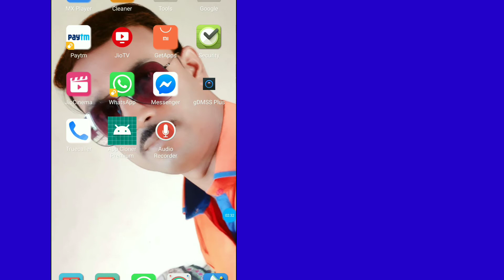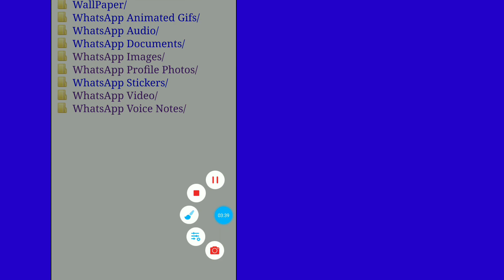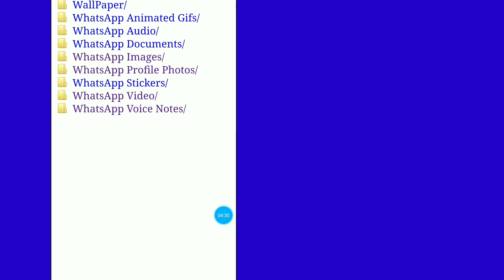মোবাইল lock থাকা অবস্থায় গোপন সব ডাটা দেখে নিন II How to break any app lock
Hello friends,
    Ajker ei video te ami tomader sathe android phone er emon ekta secter trick nie alochona korbo ja dekhe tumi onek kichu jante parbe.aj ei video tea mi tomader sekhabo kivabe mobile er kono application locked kora thakleo tumi oi phone er sob data hack korte parbe.tobe friend ei trick ti use kore karo khoti koro na please.Ei video ti apnar sob frnd r relative der share kore janar sujog kore din jate orao  ei metter ti jante pare.valo lagle ekta like o ei dhoroner video aro pabar jonno channel ta k subscribe koro.tomader onno kono bepare video pabar jonno command dite paro.

Keep watching …. Keep sharing… ..keep learning